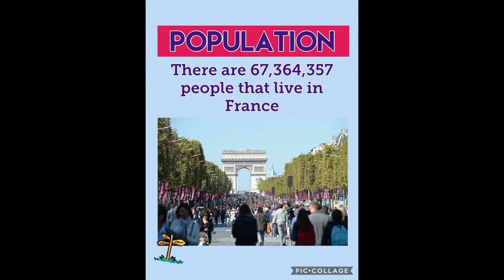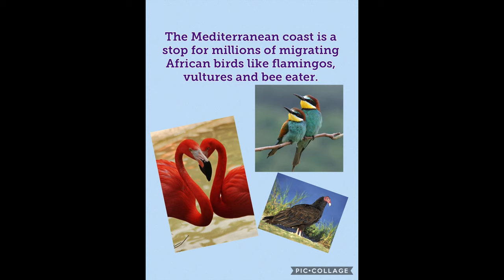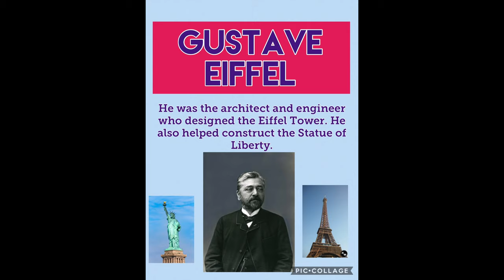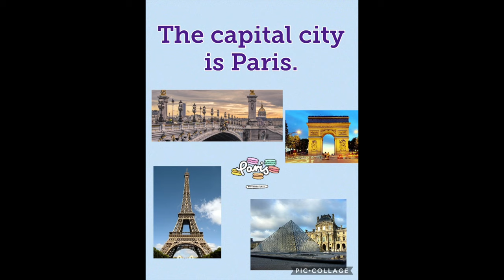All About France | Fun Facts about France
Bonjour!! Hunter was assigned a country project and based on his fave foods( bread, croissants, crepes) he chose FRANCE. He spent weeks hand writing a rough copy, then he learned how to use Pic Collage, typed and search for all of the web images. Then mom put all of the slides into imovie, added music and hunter added his voice to each slide! We made him do extra work, but I hope he has learned some useful skills. He had a lot of fun learning about France and it's on his bucket list now!